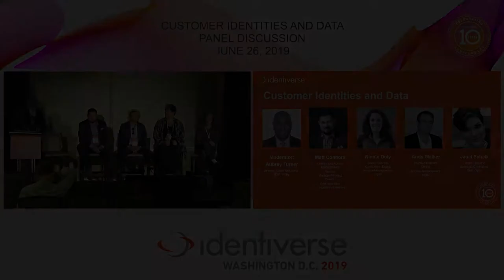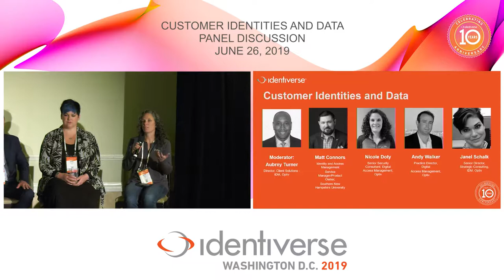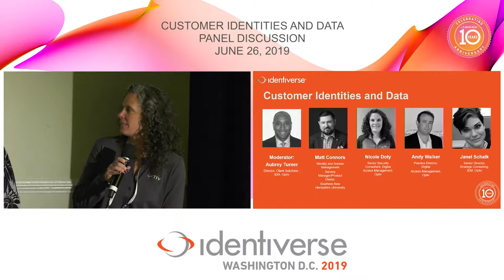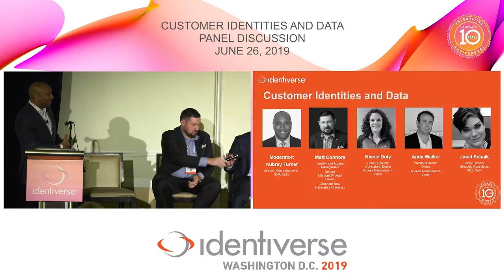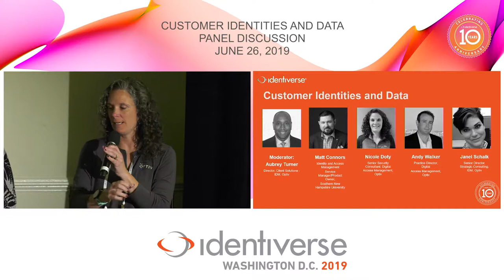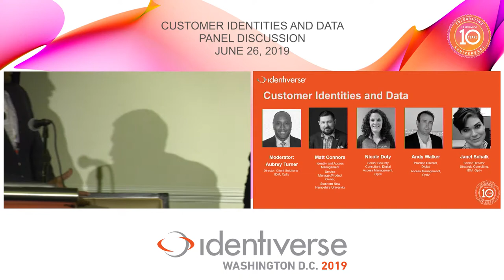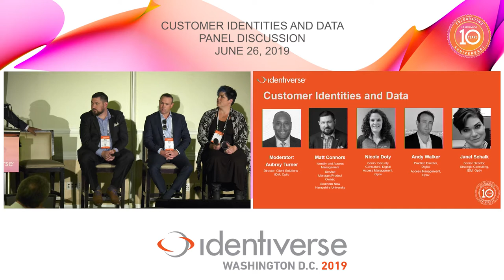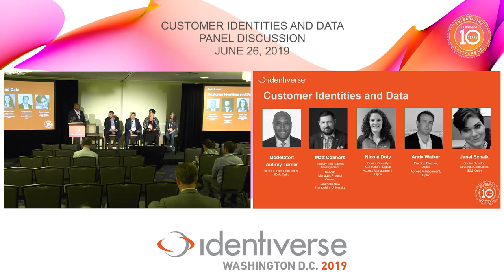Optiv Presents: Customer Identities and Data - June 26 | Identiverse 2019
Presenters:
Andy Walker
Aubrey Turner
Janel Schalk
Matt Connors
Nicole Doty

Customer Identity and Access Management (CIAM) is a complex undertaking. Considerations must be made for not just who our customers are but how they interact with our companies, the products and services they’re buying, and how we can best protect their data while enabling them to do the things they need to do in the variety of ways they do. During this panel, moderated by Aubrey Turner, we’ll discuss a comprehensive approach to CIAM and some associated pain points and pit falls we’ve seen across industries.